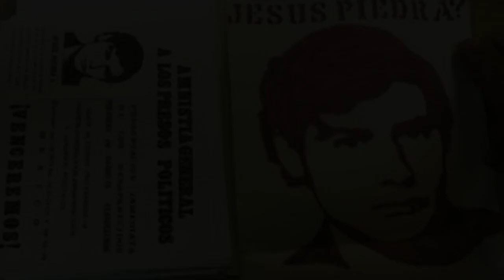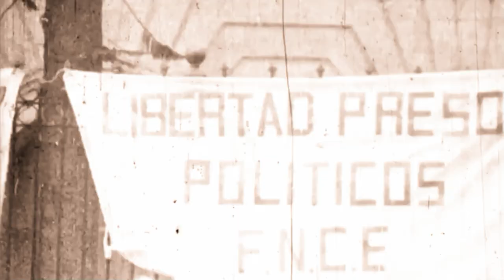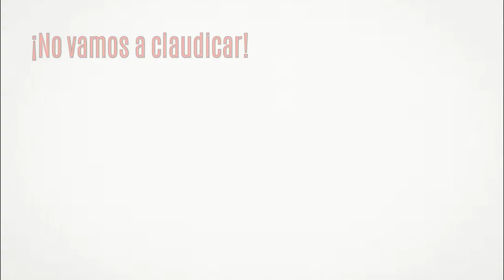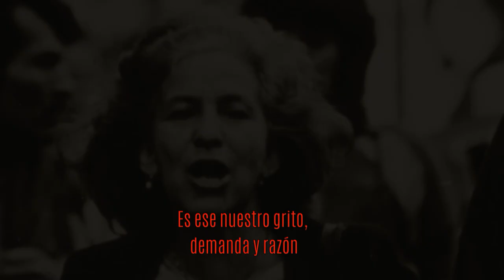José Ignacio Cárdenas Alvarado - Jesús Piedra Ibarra